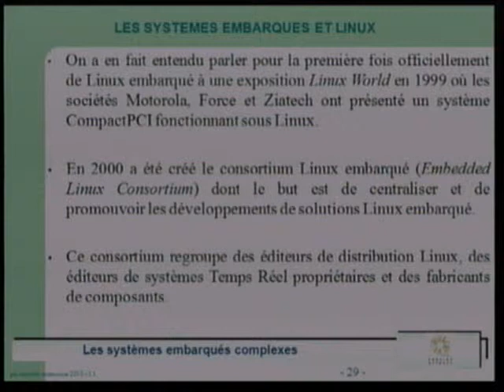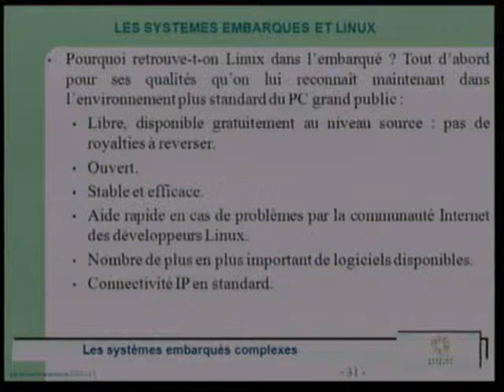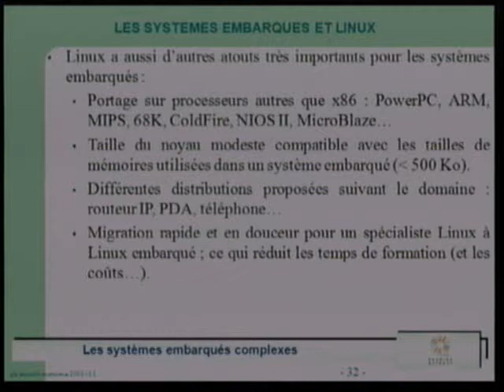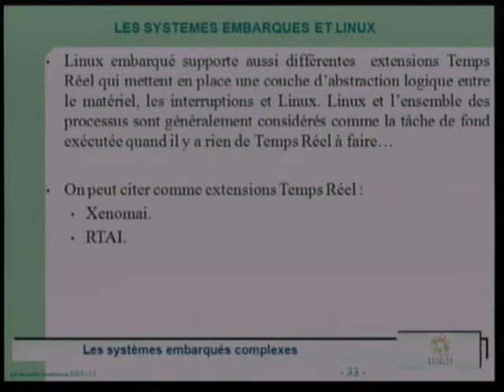2010 - Système embarquée complexe par M. Kadionik (part 4/7)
Présentation de l'utilisation des logiciels libres dans le développement des systèmes embarquées.